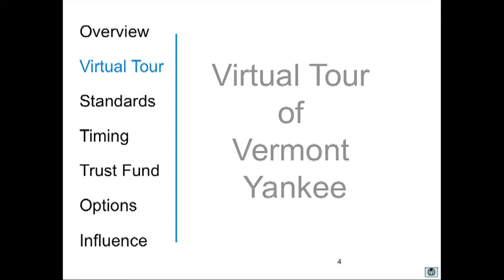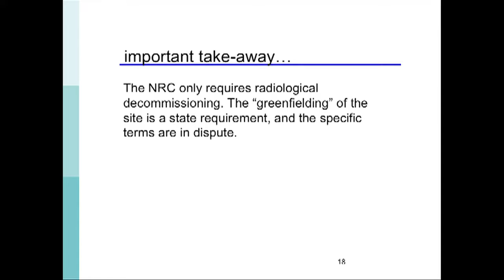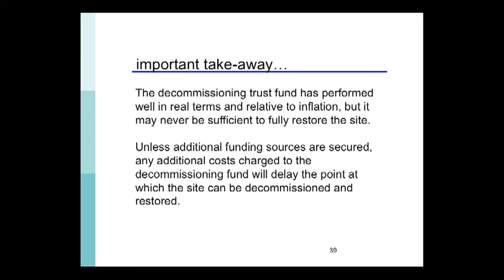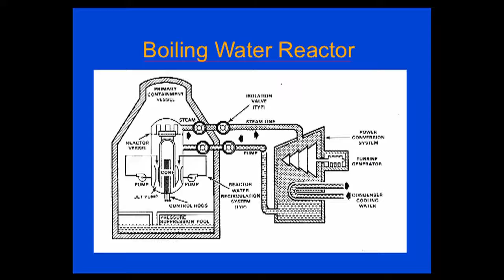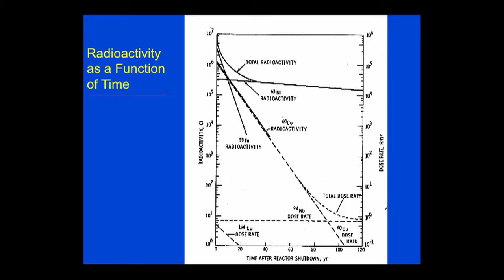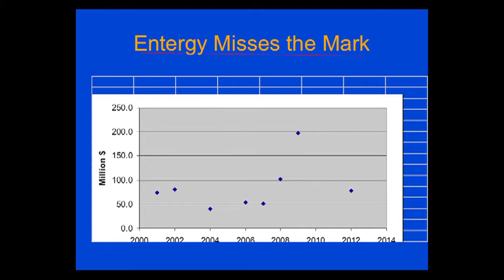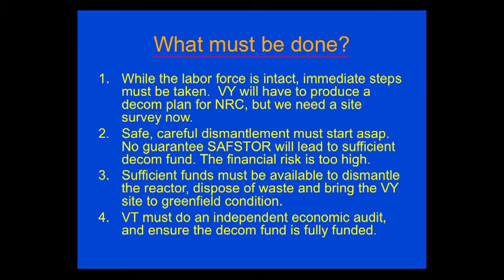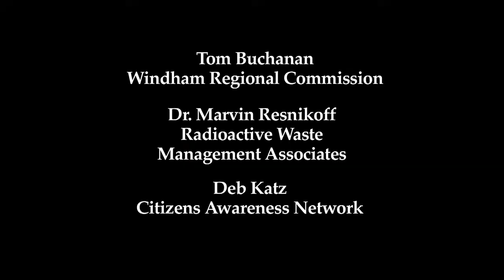Cleaning Up Vermont Yankee: 3 Perspectives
Since Entergy announced that it would stop producing power (and radioactive waste) at the end of 2014, there have been some proposals made about the best process and time line for decommissioning. Join the Safe & Green Campaign as they host three speakers who have each made presentations at separate venues on decommissioning: - Tom Buchanan, Windham Regional Commission - Deb Katz, Citizens Awareness Network - Dr. Marvin Resnikoff, Radioactive Waste Management Associates. Production Date: 12/3/13